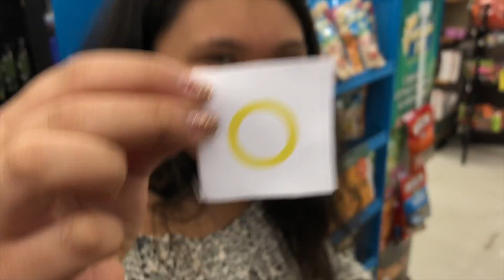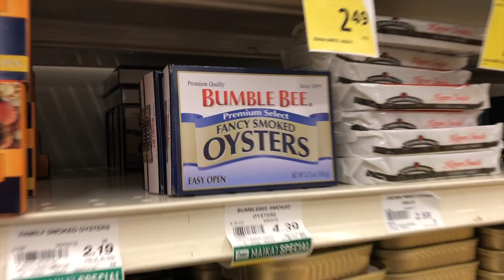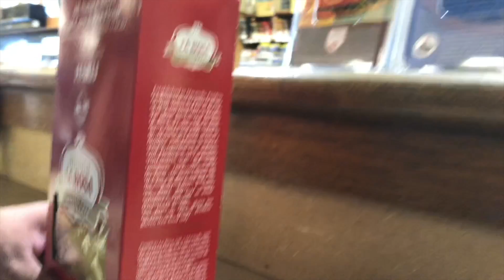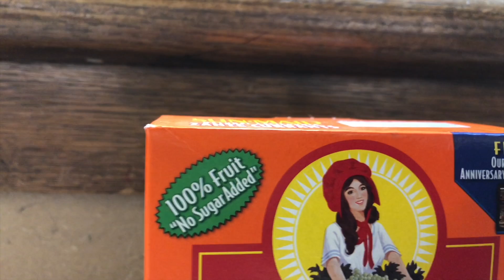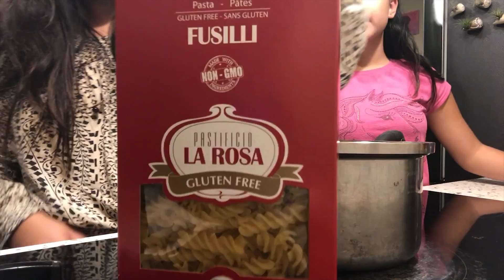GROSS FOOD SHOPPING CHALLENGE!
Make sure to follow our VEVO channel to watch old and new music videos!

The L.O.V.E. Machine